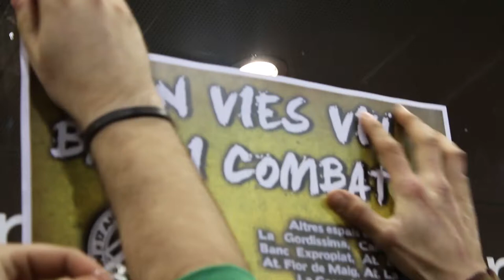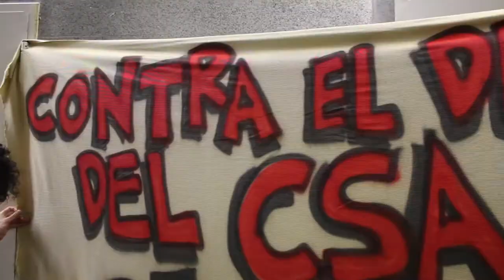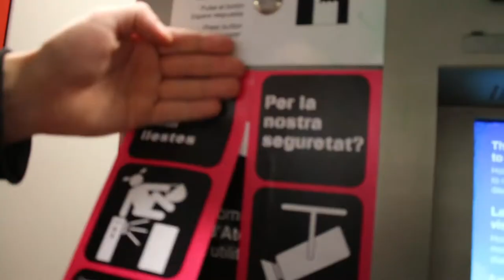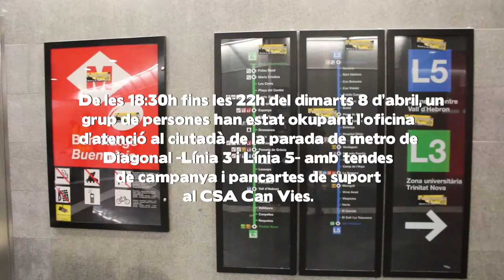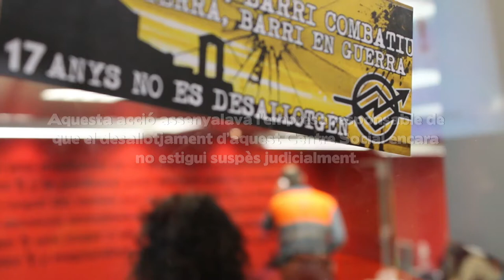CAN VIES VIU _ BARRI COMBATIU!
De les 18:30h fins les 22h d'avui dimarts 8 d'abril, un grup de persones han estat okupant l'oficina d'atenció al ciutadà de la parada de metro de Diagonal -Línia 3 i Línia 5- amb tendes de campanya i pancartes de suport al CSA Can Vies. Aquesta acció simbòlica assenyalava l'empresa responsable de que el desallotjament d'aquest Centre Social encara no estigui suspès judicialment. Mentre l'ordre de desallotjament continuï pesant sobre el CSA Can Vies -afectant la seva dinàmica habitual-, continuarem incidint en la dinàmica quotidiana de TMB.

OkupemTMB fins que aturin el desallotjament de Can Vies. Recuperem un veritable transport públic

Transports Metropolitans de Barcelona (TMB), empresa pública controlada majoritàriament per l'Ajuntament de Barcelona, és la responsable de què les veïnes de l'àrea metropolitana paguem un dels transports públics més cars de tot Europa. I és, a més, l'empresa que vol desallotjar el Centre Social Autogestionat Can Vies, amb 17 anys d'història al barri de Sants.

Parlem d'una empresa que cada 1 de gener apuja el preu del transport públic, mentre regala bitllets de metro a les corbates que arriben al congrés del mòbil. Una empresa sense llum ni taquígrafs, on mana l'opacitat d'una direcció sobredimensionada, on no se sap que cobra cadascú. Les poques xifres que es coneixen, però, esgarrifen: l'equip directiu està format per 603 voltors on cadascú s'embutxaca de mitjana més de 90.000 euros l'any. El mínim hauria de ser que fessin bé la seva feina. Però ni això. A més de lladres són ineptes. El dèficit de TMB arriba ja als 500 milions d'euros. I qui ho paga? És clar, nosaltres.

Parlem a més d'una empresa que explota i maltracta als seus treballadors i treballadores, a més de perseguir les persones que lluiten pels seus drets; d'una empresa que deixa la vigilància en mans de matons privats amb uniforme.

Alhora, TMB és, com ja hem dit, l'empresa responsable de l'imminent perill de desallotjament en què es troba el CSA Can Vies, espai alliberat des del qual hem imaginat i dibuixat un altre model de ciutat. I com també hem dit, no és sinó l'Ajuntament qui està darrere TMB. El passat 28 de març, el regidor del Districte de Sants-Montjuïc, Jordi Martí, comunicava a la Plataforma de Suport a Can Vies que el desallotjament -l'ordre judicial permet fer-lo efectiu al llarg de tot l'abril- havia quedat suspès, tot i que el dia d'avui no s'ha rebut cap notificació judicial al respecte.

Des de Can Vies sabem que hem de seguir en alerta, defensant aquest espai alliberat fins que TMB faci efectiva la suspensió del desallotjament als jutjats. Seguirem mobilitzant-nos, seguirem solidaritzant-nos fins que aturem el desallotjament de Can Vies!

Sí Can Vies va a terra, barri en peu de guerra!